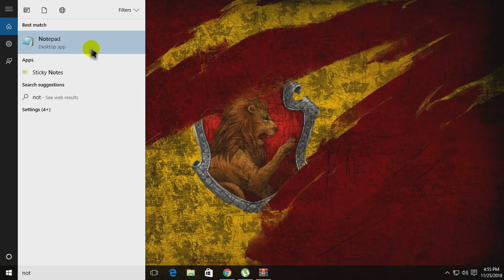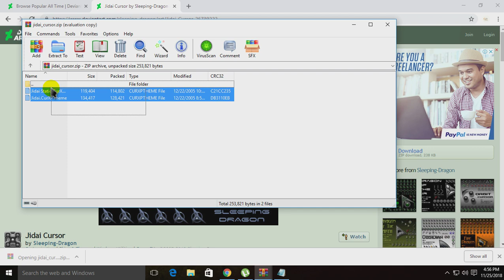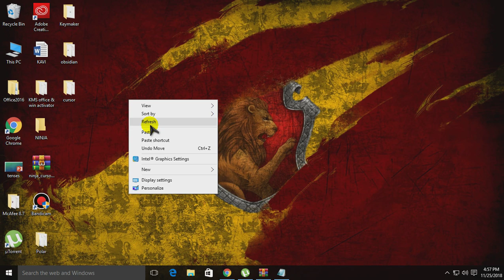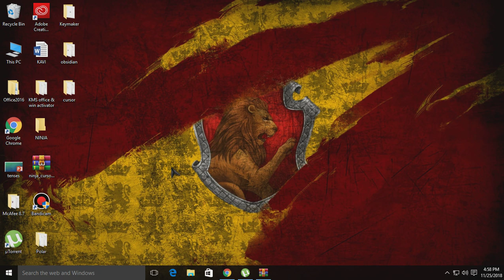HOW TO CHANGE THE MOUSE CURSOR OF YOUR PC/LAPTOP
DOWNLOAD MANY MORE MOUSE CURSOR